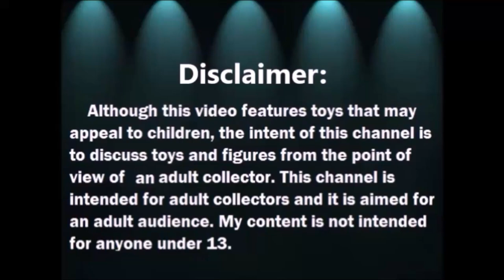Abriendo Bolsitas de Utiles con Laurita: Grapadora y mas